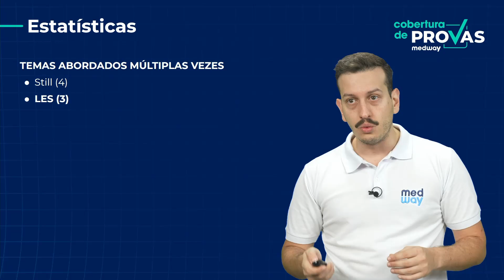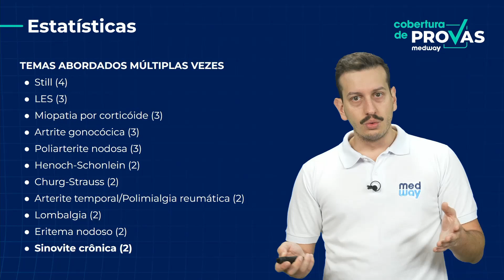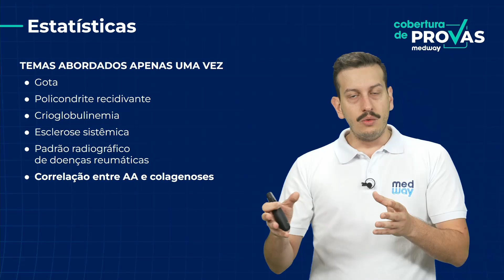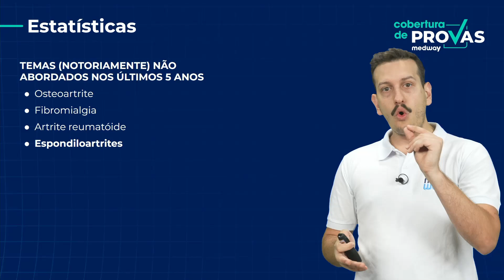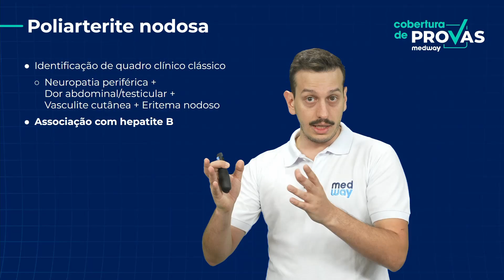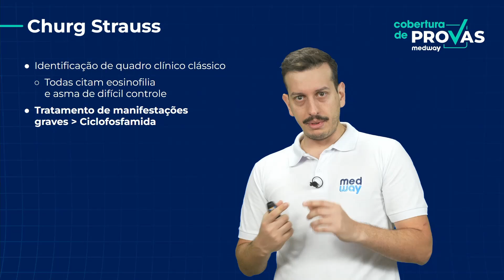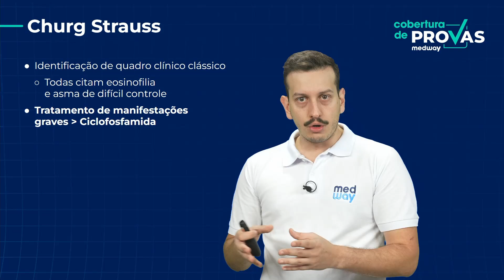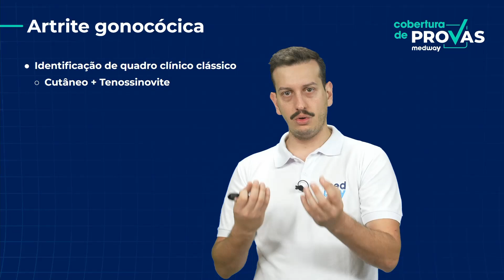Apostas de Reumatologia | Prova de R3 de Clínica Médica da USP-SP 2024 |Cobertura de Provas Medway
E aí, futuro R3! A contagem regressiva para a Prova da USP-SP 2024 está a todo vapor, e estamos aqui para ajudar você a garantir sua vaga na tão sonhada residência médica. 😷💼

No nosso vídeo de hoje, preparamos as apostas para a prova de Reumato para você mandar bem na prova de R3 de Clínica Médica da USP-SP e ficar à frente da concorrência!

O que você vai encontrar neste vídeo:
✅ Dicas para decifrar as questões da banca;
✅ Como otimizar seu tempo de prova;